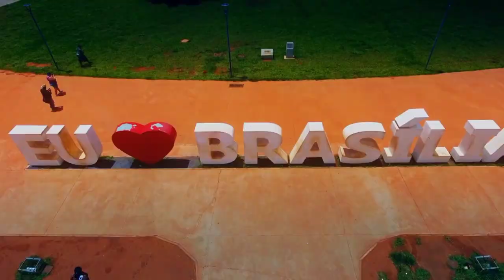Gran city trailer 1